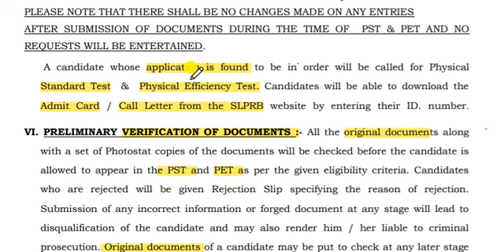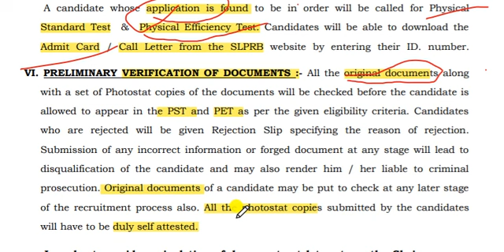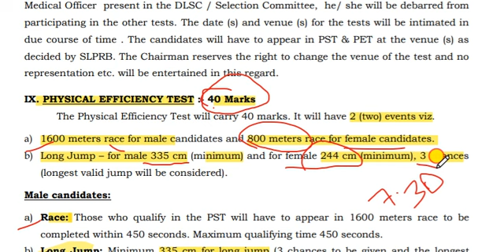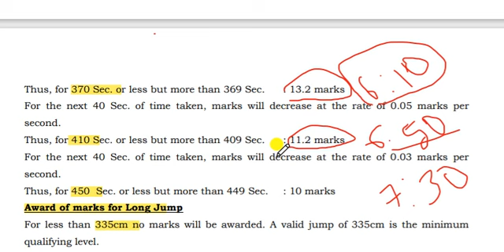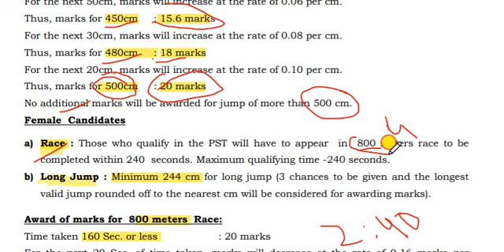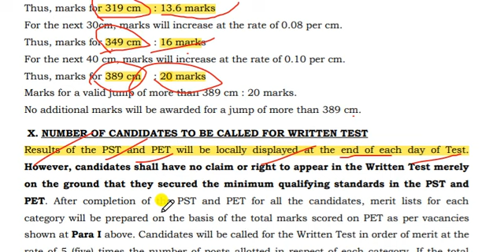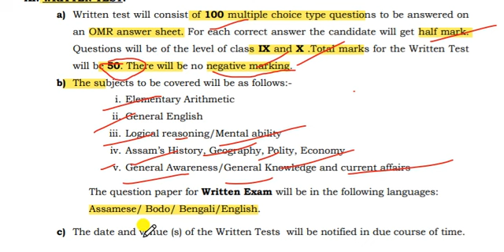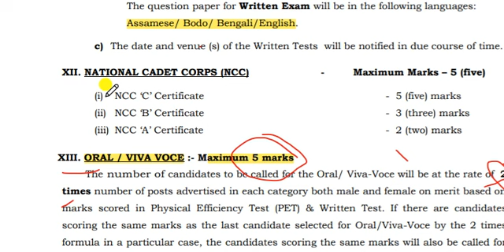Jail Warder Selection Process 2023 || Assam Police Jail Warder Selection details